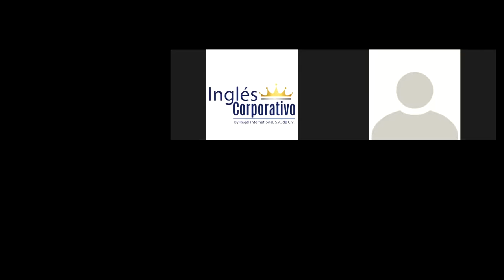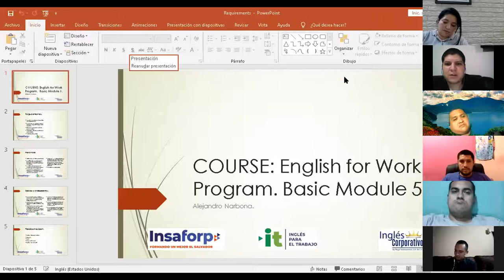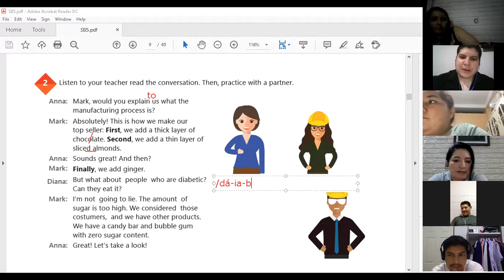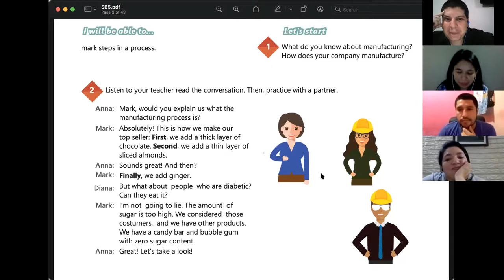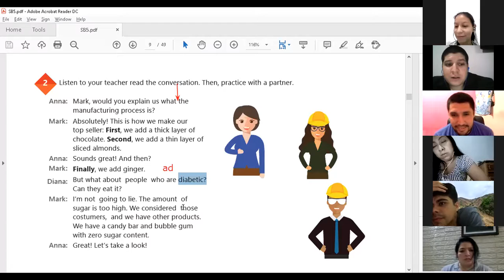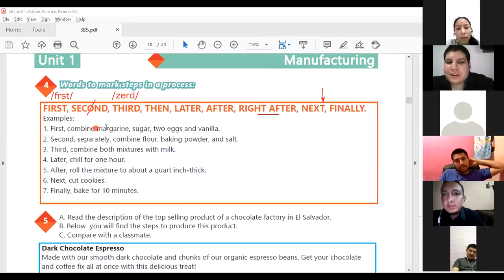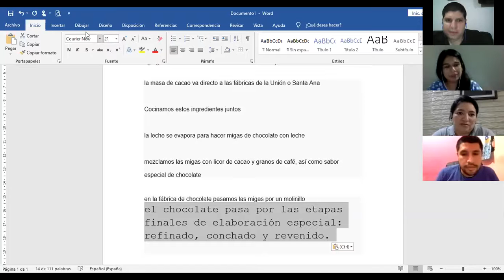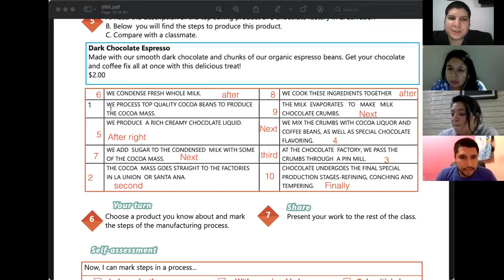Ingles Corporativo-Videoconferencia #1 Words to mark steps in a process.